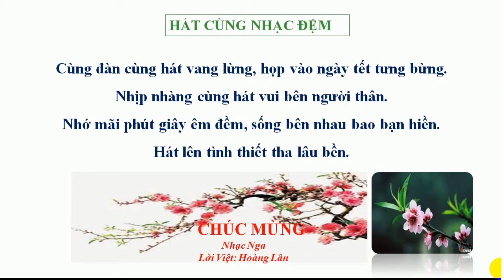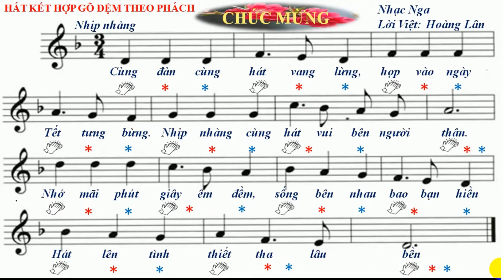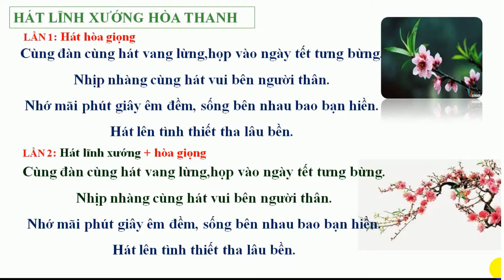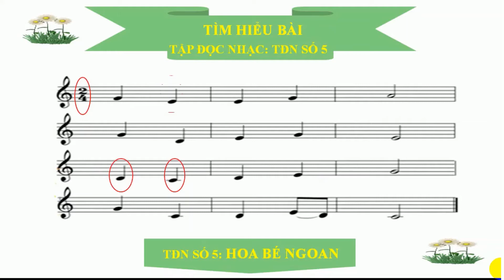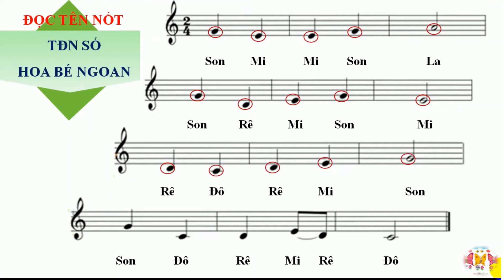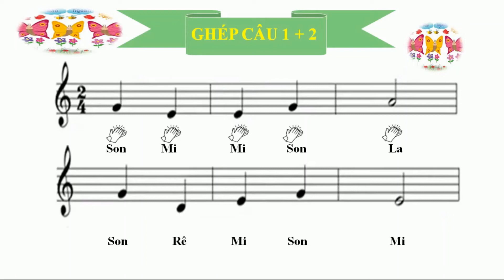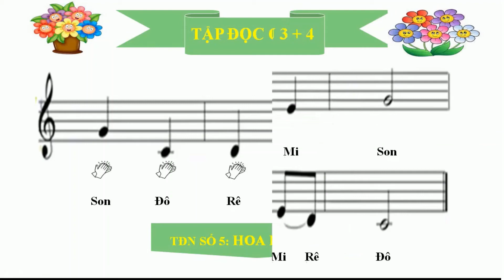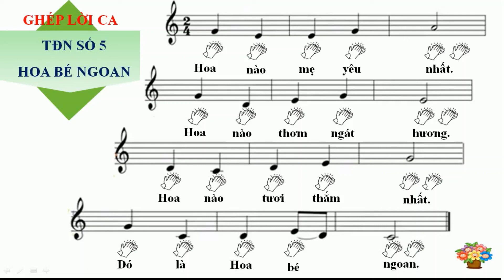Tiết 20 - Lớp 4 - Ôn tập bài hát Chúc mừng, TĐN Số 5 | School Music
Chúc mừng
Nhạc: Nga
Lời Việt: Hoàng Lân
Cùng đàn cùng hát vang lừng, họp vào ngày tết tưng bừng.
Nhịp nhàng cùng hát vui bên người thân.
Nhớ mãi phút giây êm đềm, sống bên nhau bao bạn hiền.
Hát lên tình thiết tha lâu bền.